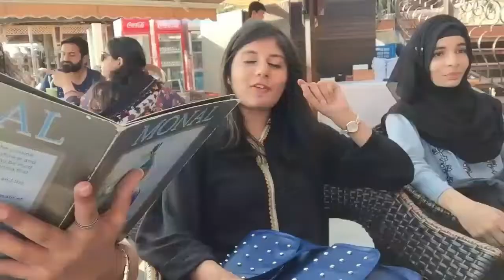MAKEUP WITHOUT MIRROR CHALLENGE